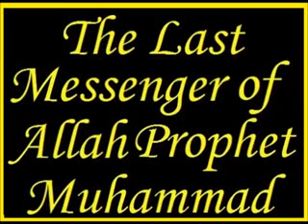BEWARE DECEPTION OF THE QADIYANI - THE LAST PROPHET MUHAMMAD PBUH - part 1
During the khilafah of Abu Bakr Siddique (Radhiyallahu-Anhu) Musailama Kadhab laid a false claim of Prophethood. The Sahabah presented their lives in the battle of Yamama to seize this fitna. Amongst them were Huffaz, Qaris and Badri Sahabah (who took part in the battle of Badr). In this manner this blessed jamat presented their lives but did not let the flag of finality of Prophethood fall. When Musailama of Qadiyan Mirza Ghulam Ahmad Qadiyani (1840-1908) made a false claim of Prophethood, the Ulama fulfilled their role and saved the Muslims form disbelief and issued the fatwa of Kufr for Mirza Qadyani and his followers.